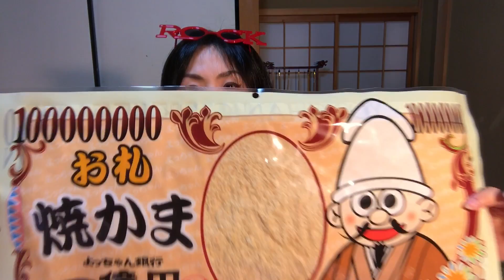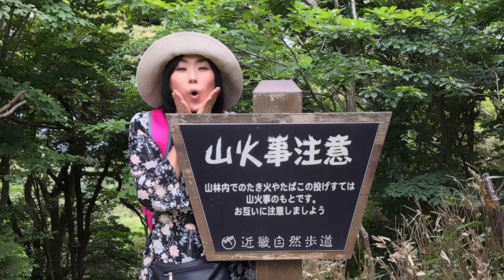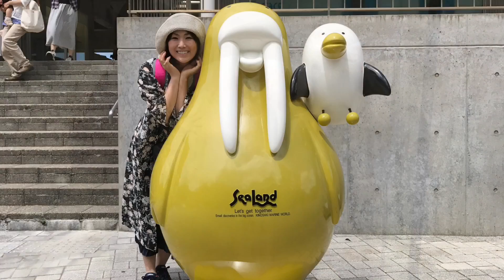Kinosaki, Vitality Octopus ＆ 100,000,000 Yen squid / 城崎温泉、走るタコ、1億円のイカ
I enjoyed Kinosaki hot springs, and I got nice souvenirs :)